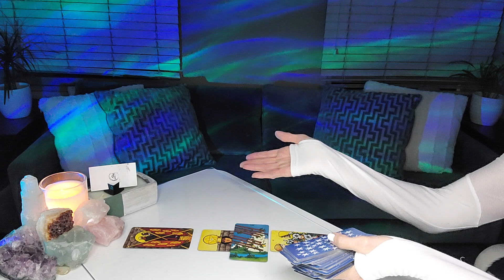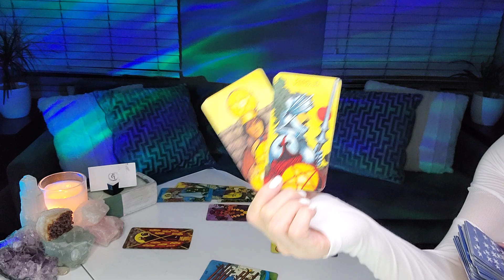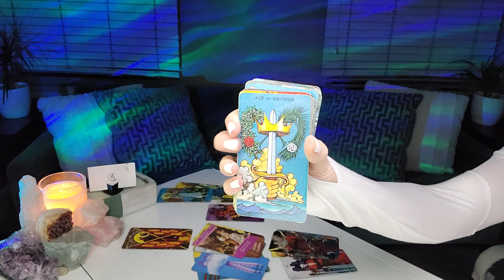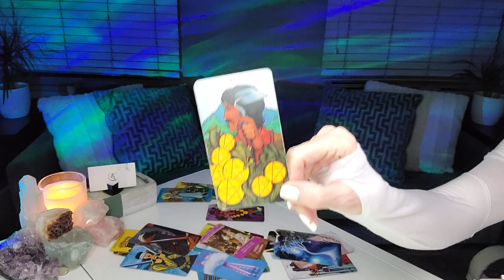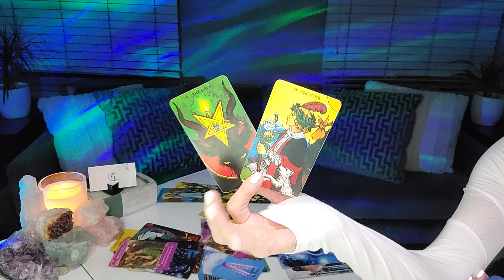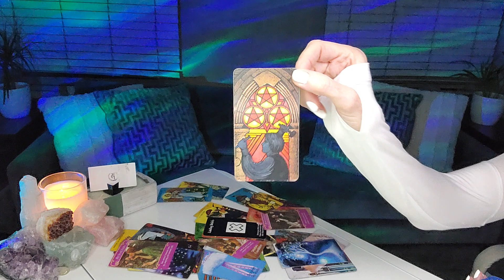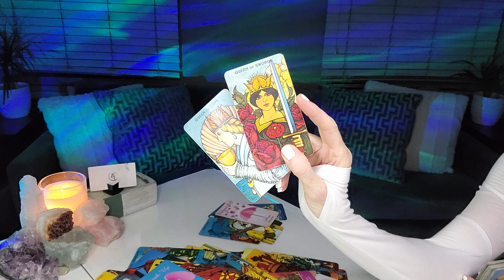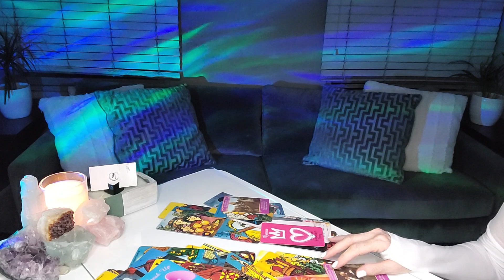PISCES - A LIFE CHANGING DISCOVERY! UNITY; A SINCERE CONVERSATION...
This read is for all PISCES sun, moon, rising, and Venus signs. Find your sun, moon, rising (or ascendant sign it's also called), Venus, and North Node placements

OUR SIGNATURE SESSIONS:
1. RAPID CHANGE SESSION®: Are you experiencing addictions or anxiety in your life or relationships? Are bad habits, phobias, fears, post-trauma, and/or grief and loss affecting your everyday life? If so, this session may be for you.
2. BEYOND THE READ®: Are you letting negative emotions or self-limiting beliefs hold you back in a relationship, career, or life you deserve?  Now there is no excuse to let negative emotions or limiting beliefs stand in your way! xo
3. DISCOVERY SESSION: This is a complimentary session to recommend what service is best for you!
4. TGI COACHING: "GET BEYOND YOU"